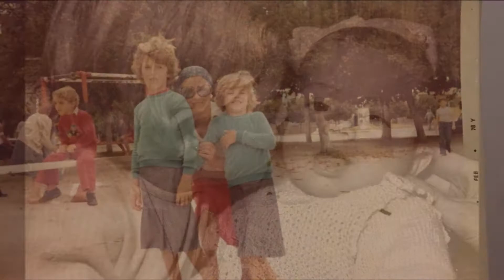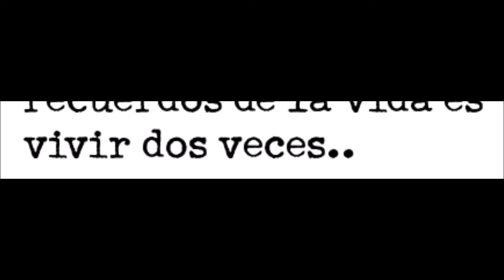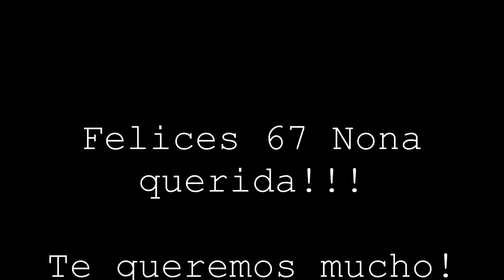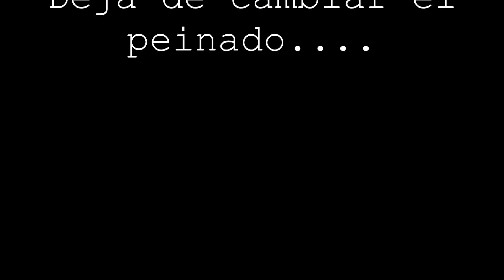Cumpleaños Nona Norma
Canción Motivos - Abel Pintos
Canción Coincidir - Macaco